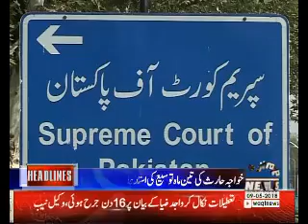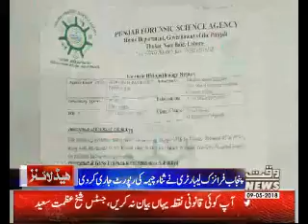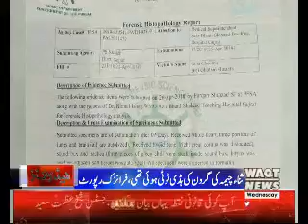Waqtnews Headlines 02:00 PM 09 May 2018